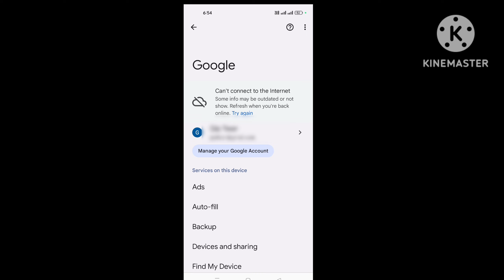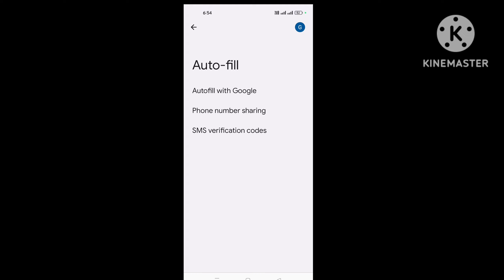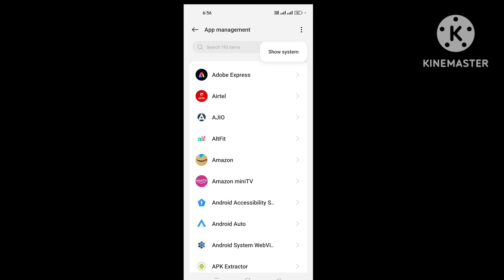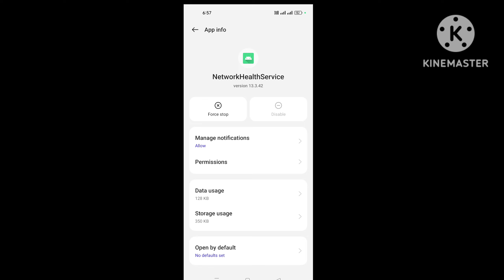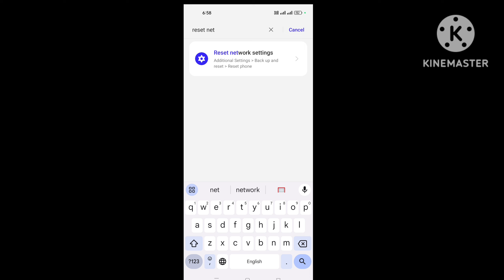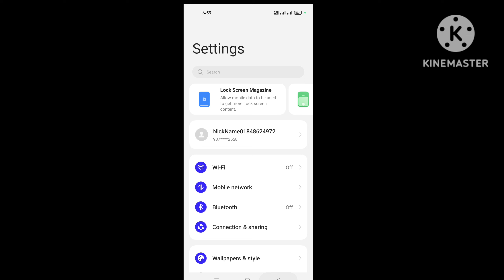auto reading otp problem in phonepe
in this video i am talk about how to auto reading otp problem in phonepe